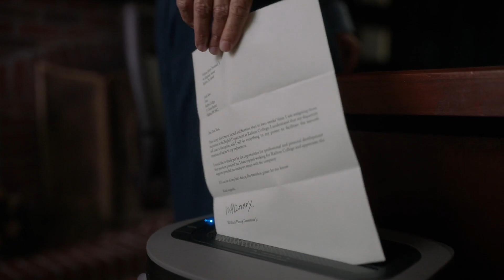Lucky Hank Season 1 Ending Explained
The Chopping Block, the ninth episode of AMC's Lucky Hank drama series, continues Dickie Pope's attempts to have the Railton College instructors fired. In order to keep Pope off the list, William Henry "Hank" Devereaux, Jr., is required to pick three professors he can lose. Lily spends some time with Hank and Julie before heading back to New York. Julie resists Russell's attempts to get in touch with her.

0:32 Lucky Hank Finale Recap
1:56 Lucky Hank Ending: Do Hank and Lily Break Up or Stay Together?
3:30 Does Hank Leave Railton College?
4:40 Why Do Dickie Pope Get Fired? Do the Railton Professors Get Fired?